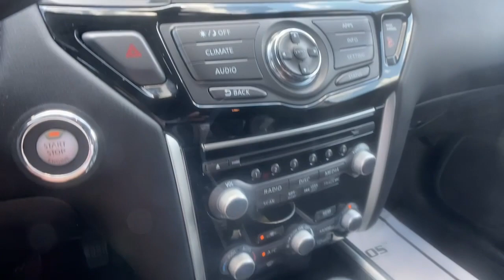2017 Nissan Pathfinder Carrollton, Bremen, Newnan, Franklin, Atlanta, GA 220437A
Cayenne Red Metallic Used 2017 Nissan Pathfinder available in Carrollton, Georgia at Mike Bell Chevrolet. Servicing the Bremen, Newnan, Franklin, Atlanta, GA area.

1200 N. Park St

BUY ONLINE-TEXT-EMAIL-CHAT-WE MAKE THE BUYING PROCESS EASY AS 1-2-3.RECENT TRADE IN, SERVICE RECORDS AVAILABLE. Recent Arrival! Clean CARFAX. At Mike Bell Chevrolet, you'll be impressed every step of the way, from how we interact with every customer to the efficiency with which we provide our expert service. When you bring us your business, you can count on quality care from people who truly understand the ins and outs of your Chevrolet.